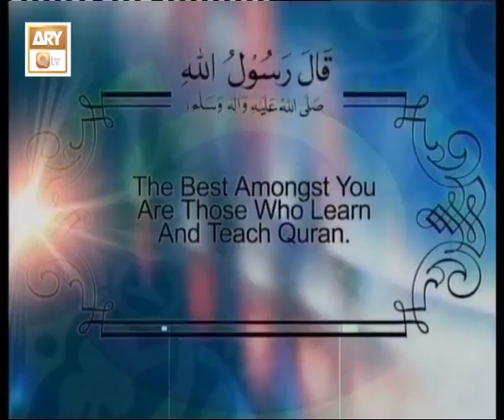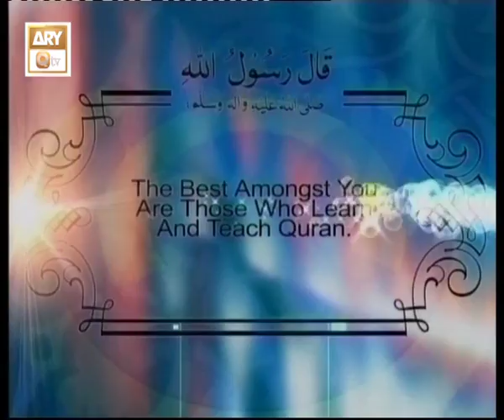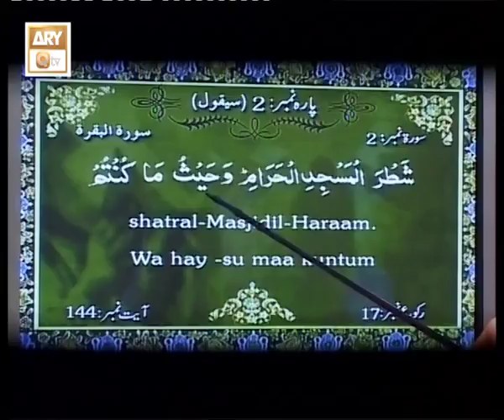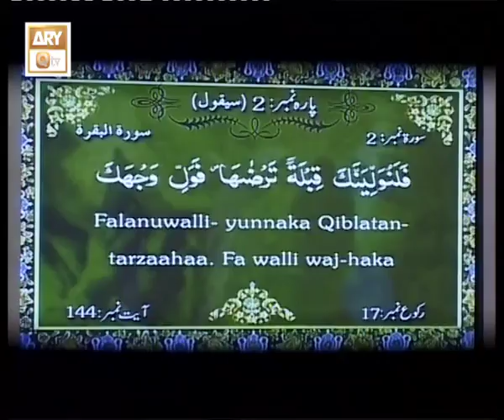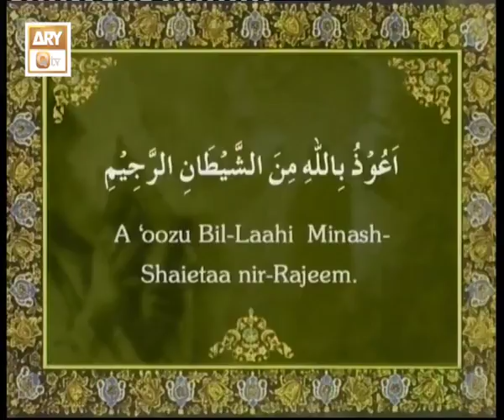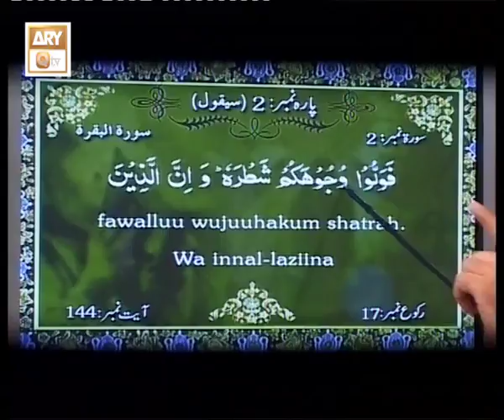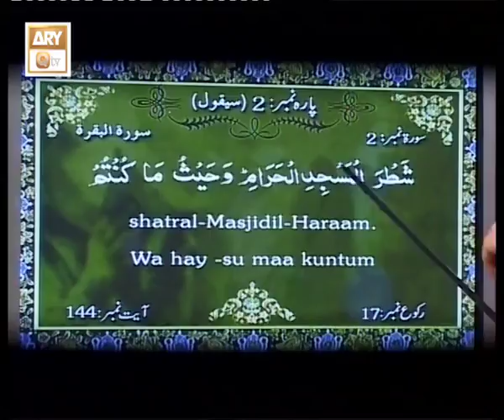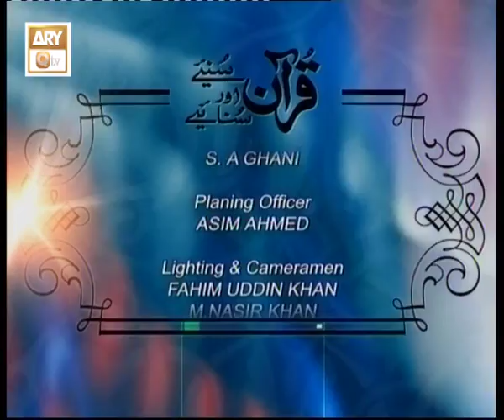Quran Suniye Aur Sunaiye - Lesson 206 Surah Baqarah Ayat 144 - ARY Qtv